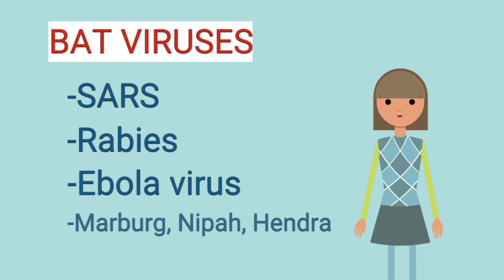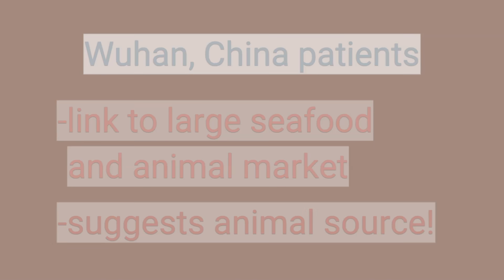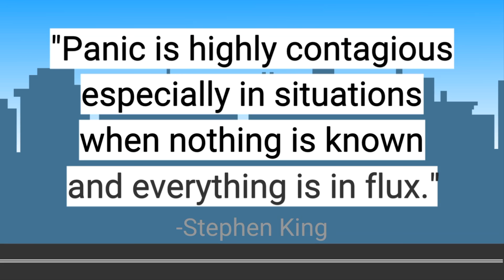What is Coronavirus? How does it spread?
Good time for us to talk about how viruses, including the newly discovered coronavirus from Wuhan, China is spread. Will this be like the SARS, MERS, Spanish flu epidemics?

We also look back at the 2011 medical thriller movie "Contagion", which dramatically portrays how disease CAN spread. In the movie, the virus from China was transported by a bat to a pig to a Hong Kong restaurant. You leave it to bad hygiene and normal human contact (plus world travel) after that.

Do not panic. Put things in perspective, but also be smart. Practice good hygiene.

Movie clip from "Contagion" 2011. Directed by Steven Soderbergh. Book by Dr. Robin Cook.
Second video clip from videvo, courtesy of US Fish and Wildlife Services.